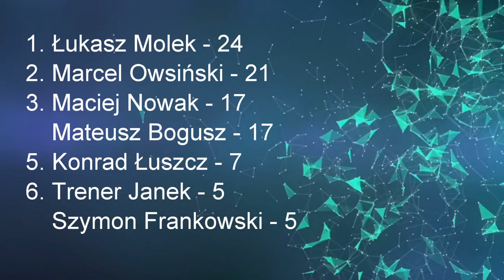Bramkarz: dajmy sobie popełniać błędy - OKIEM TRENERA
W dzisiejszym odcinku OKIEM TRENERA zapytam naszych gości, bramkarzy: Szymona Frankowskiego (GKS Katowice) i Marcela Owsińskiego (ROW Rybnik) o rzemiosło bramkarskie. Nie braknie ciekawych spostrzeżeń i uwag. Na koniec cotygodniowe Kwarantanna Rolka Challenge, a po napisach końcowych najlepsze i najśmieszniejsze sceny wycięte!

Jeśli podoba Ci się moja inicjatywa, to wspomóż jej rozwój. Za każdą złotówkę będę wdzięczny:

OKIEM TRENERA to program, w którym zapraszam osoby związane z szeroko pojętą aktywnością fizyczną aby porozmawiać o aktualnej sytuacji w świecie sportu a także o tematach związanych z profesją danego gościa. Wspólnie przyglądamy się atmosferze panującej na boiskach oraz nastrojach w ogólnie pojętym towarzystwie sportowym, nie tylko piłkarskim. Nie zabraknie także rozmów z trenerami i terapeutami, których zapytam o to, jak utrzymać dobrą kondycję nawet w trudnych czasach. Dowiemy się jakie ćwiczenia dobrze wpływają na które partie ciała i jak poprawnie je wykonywać. Na koniec każdego odcinka gość otrzymuje specjalne zadanie które musi wykonać.

Znośnego oglądania!
Trener Janek i sztab